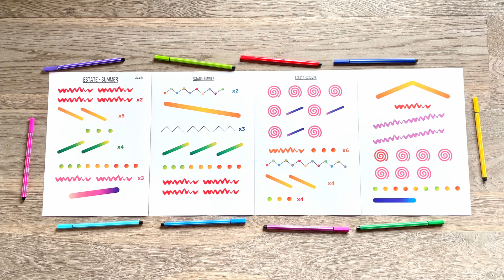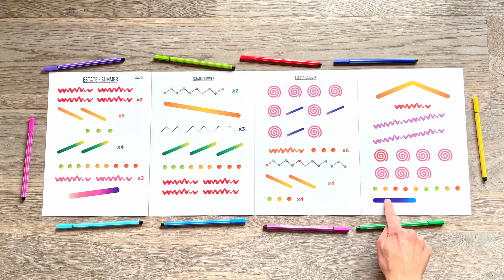MUSICOGRAMMA - Estate - Vivaldi - Musica classica per bambini! - MUSICOGRAMA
● PDF e altro materiale didattico su Eduki